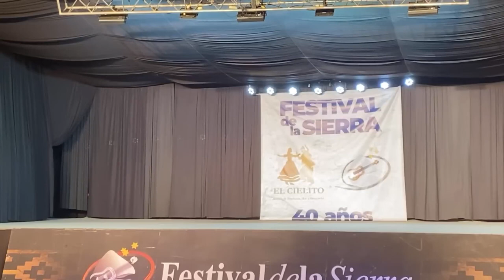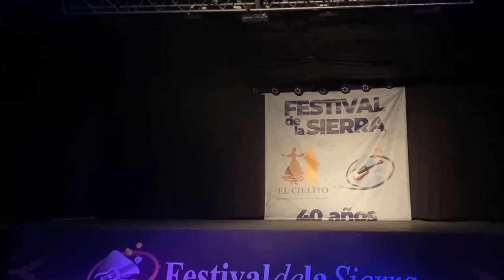Malon Sureño Malambo Combinado - Festival de la sierra 2024